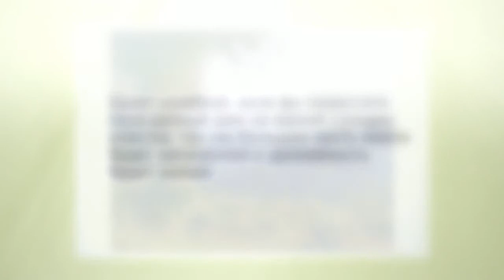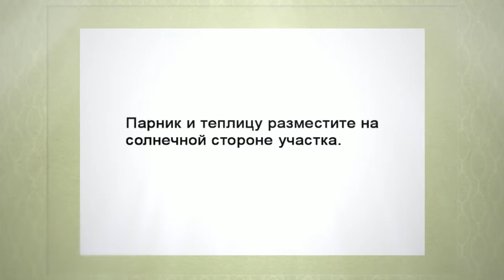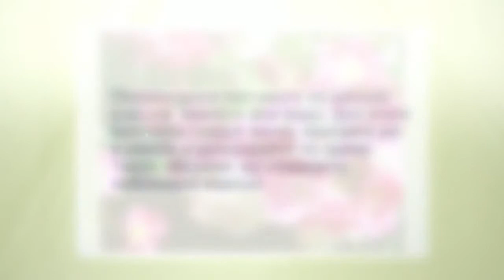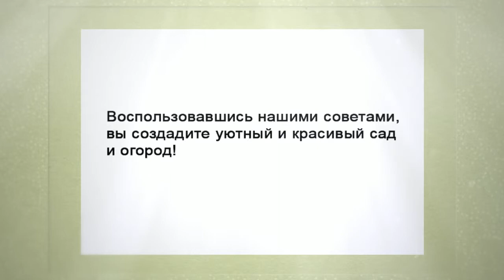Полезные советы для дачи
Полезные советы для дачи. Хотим поделиться опытом с начинающим садоводом – огородником и дать несколько дачных советов по планировке приусадебного участка.